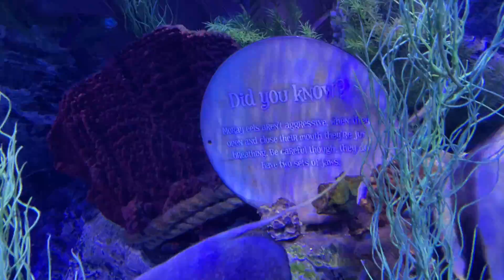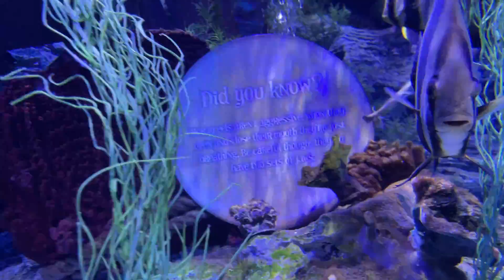The Aquarium at Alton Towers - Sea Life Center - Fish Tank - Short Video